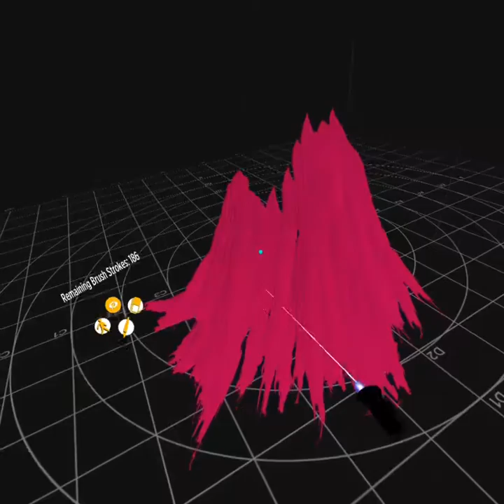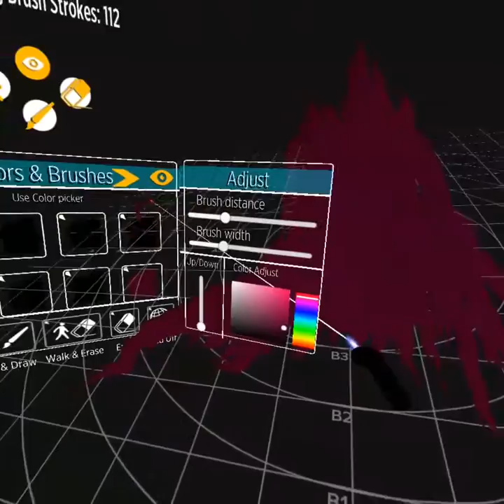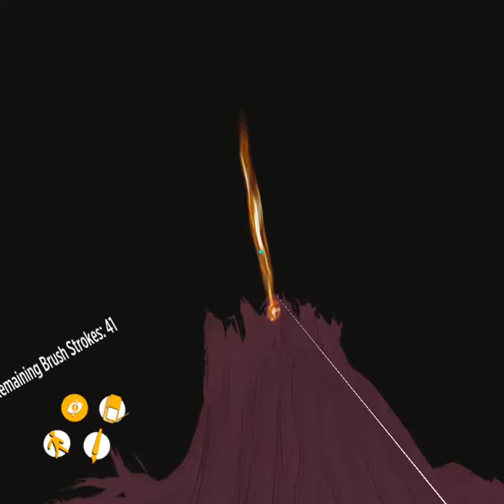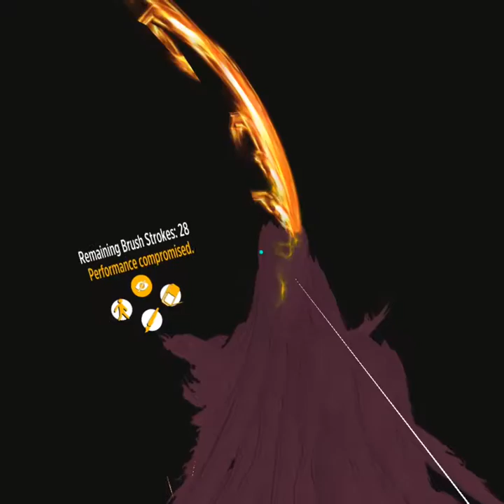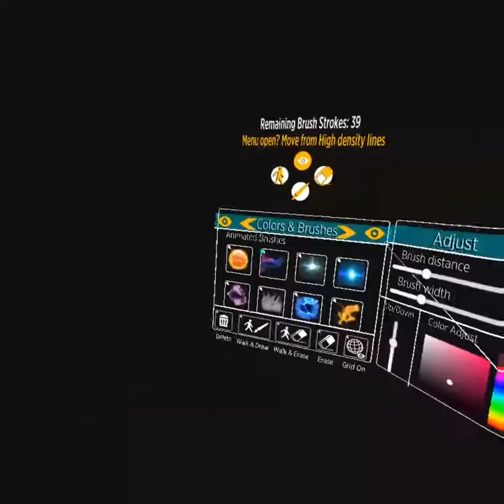Oculus Go | VR Canvas: VOLCANO Uncut 21 minutes.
Learn from this about volcano creation.